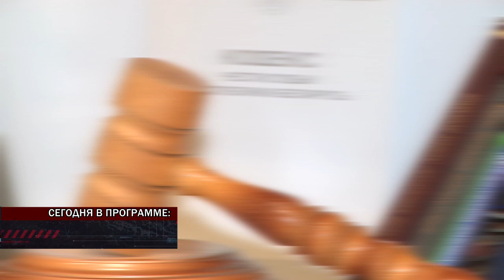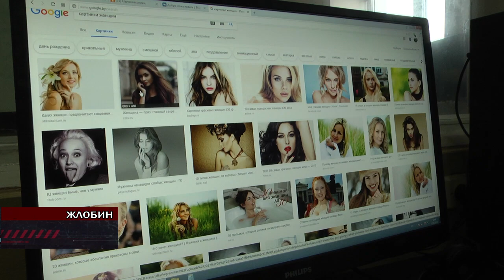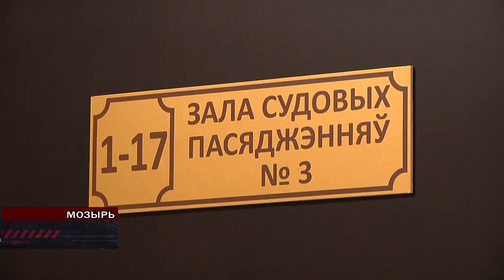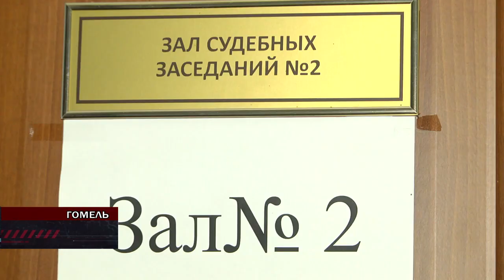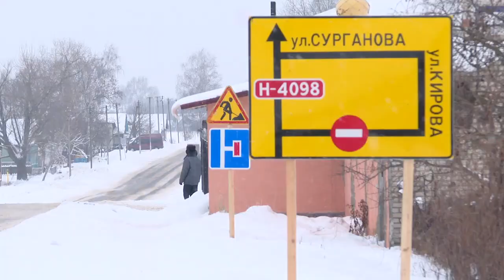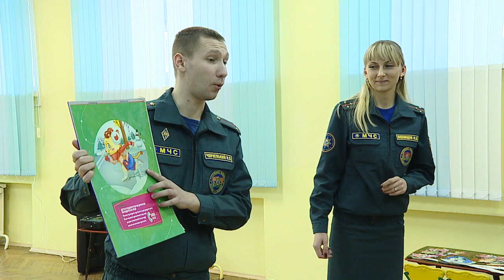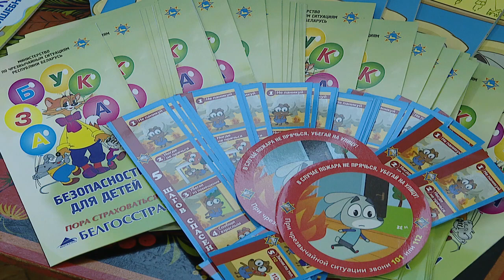Де-факто 11.01.2019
Граница. Автомобиль. Тело в багажнике. Пограничники задержали мужчину, который вез в сумке гражданку Туркменистана.
В Мозыре судят разбойника, который нападал на женщин. Известно о двух потерпевших.
Инсценировал сотни ДТП и наварил 160 тысяч. В Гомеле рассматривается дело автомошенника.
Когда заезд на тюбине - смертельное занятие. Алексей Немкевич разбирался в опасных развлечениях подростков.
О безопасности детей поговорим с прокурором Гомеля - Юрием Булынко.
Светофор - не помеха, сумасшедший трактор, авария в пустыне и прихожанка, чудом избежавшая смерти у подножия храма - в рубрике "Я - очевидец". Не переключайтесь.